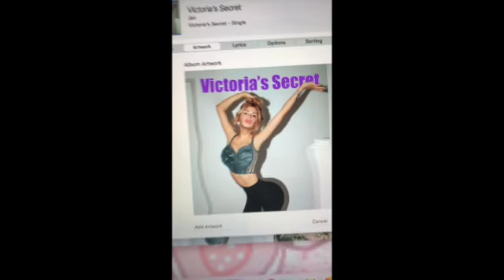Pov: You're best friends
✨Made with my bestieeeeeee✨ Opaloreo